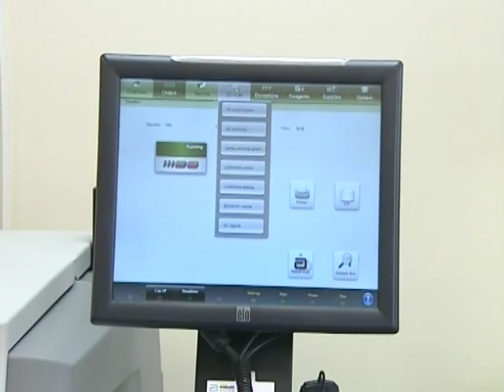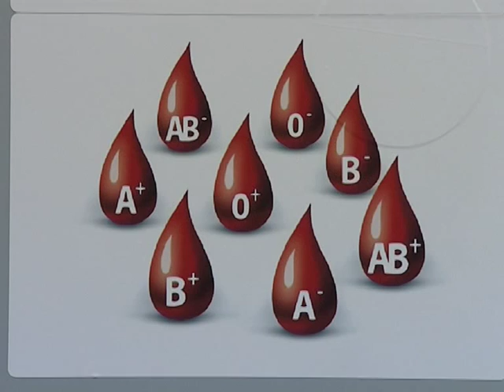PRILOG: Nestašica krvi i krvnih pripravaka